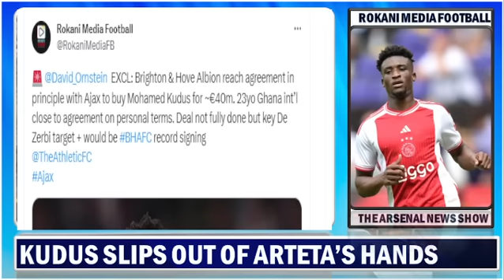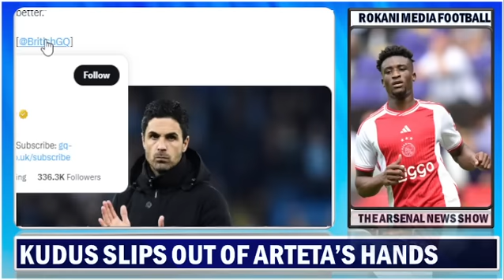SHOCKING !!! Muhammad Kudus Slips Out Of Arteta's Hands | Tierney Game Time Question | Arteta On It